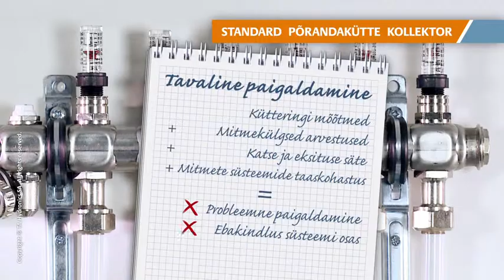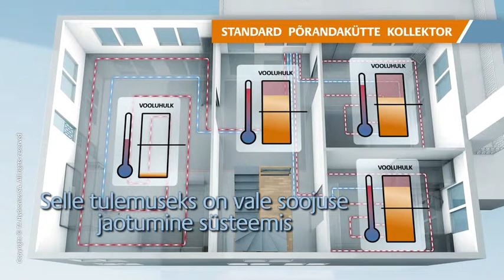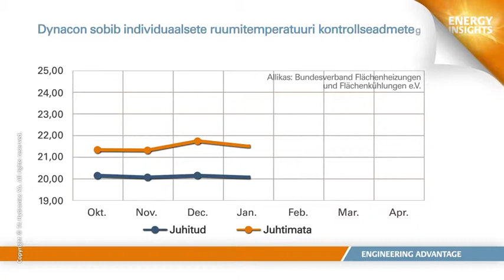DYNACON-il on võimalik seadistada eraldi üttekontuurides vooluhulki l/h.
See tähendab, et hüdrauliline tasakaalustamine saavutatakse ühe lihtsa toimingu abil. Seadistatud vooluhulk püsib konstantselt st. ka siis kui vooluhulk suureneb  või kui kollektori teised ringid end sulgevad. Dynacon kontrollib kontuuris olevat vooluhulka automaatselt ja tagab seadistatud vooluhulga.  Dynacon kütteringi kollektor aitab kokkuhoida paigaldus ja eriti süsteemi seadistus kulusi.